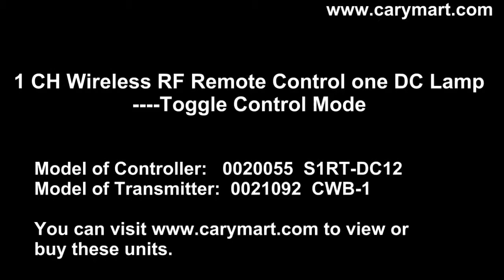Wireless remote control DC lamp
This is the operation video of wireless remote control one DC lamp.The DC lamp is connected to receiver, then press the button of transmitter to remote control DC lamp on/off.
Our products can be used in home automation, such as security system, remote control lights, motors, Doors / Locks / Windows / Blinds / Cars, and various equipment. Long range and high power remote control products can be used in agriculture and industry automation. We also provides technology services.
Product model: 0020056
Skype: gysyxjy